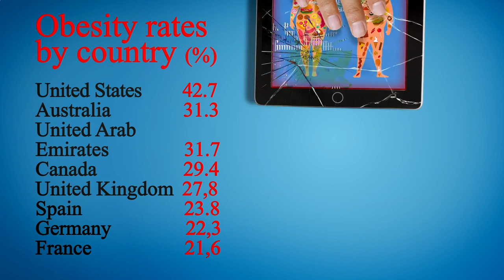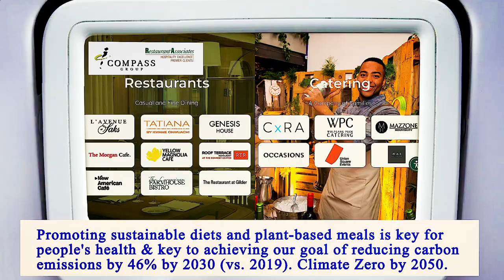Nearest Restaurant From Me Manhattan 10001 NY, New York County, New York, United States